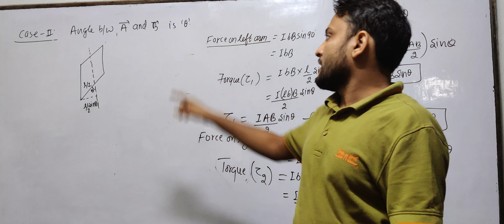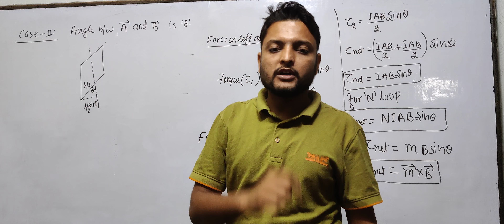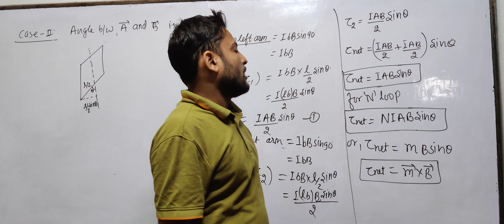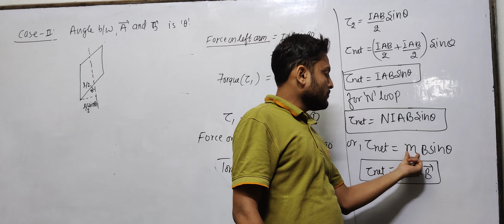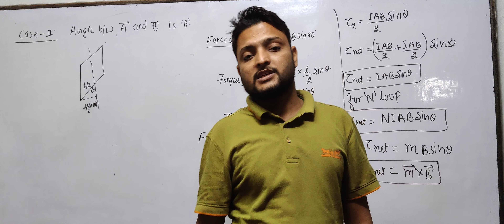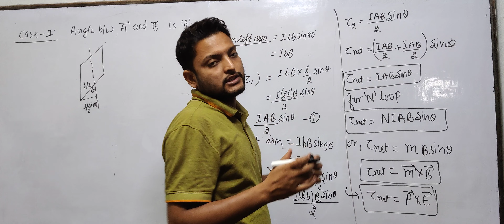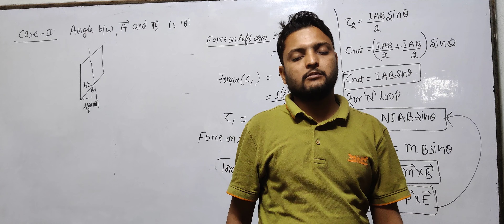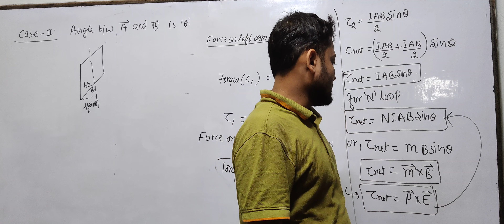torque on loop -2